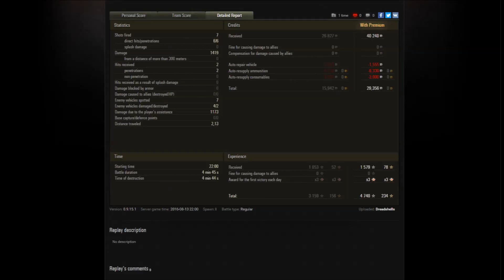World of Tanks: Decision Making #16 - Tier 5 Scout Gameplay (9.15.1)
Hey guys, a few of you have been asking for more low - mid tier scout content. So I sat down and played some games on Saturday to get some footage for you guys. Hopefully it will illustrated the differences between the tanks. Good hunting.

Notice: My comment about the Leopard being more agile than the Chaffee was incorrect. I didn't have the stats in front of me at the time, and the impression must have been due to me having a much better crew in my Leopard than in my Chaffee. The Leopard has 36 deg./sec. hull traverse vs. the Chaffee's 42 deg./sec. hull traverse. However the Leopard does have better hp/ton ratio at 27.61 hp/ton compared to the Chaffee's 25.36 hp/t ratio. Sorry for the misinformation.

Before the Storm - Sergey Khmelevsky
New Victories Await - Sergey Khmelevsky
Never Surrender! - Sergey Khmelevsky